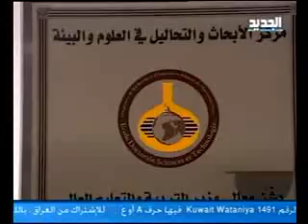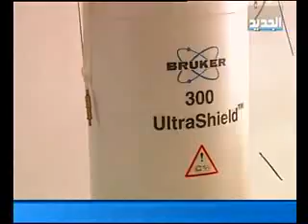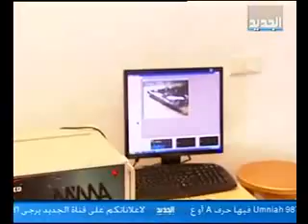البحث العلمي في الجامعة اللبنانية - فاطمة قاسم